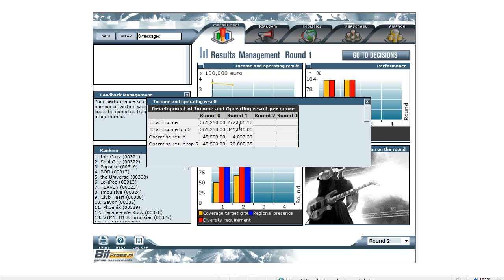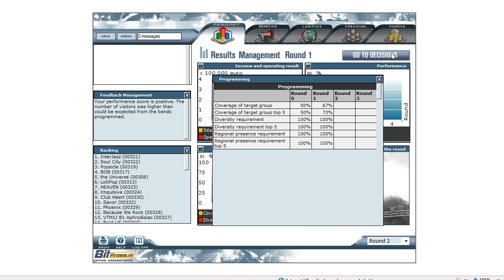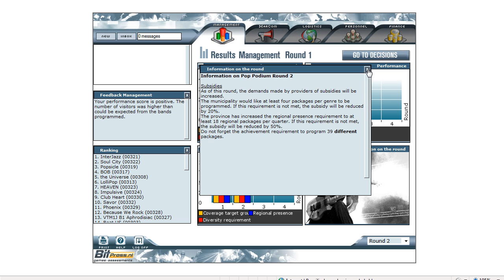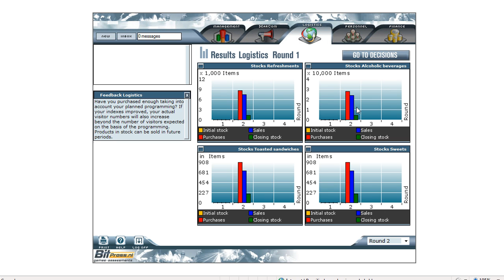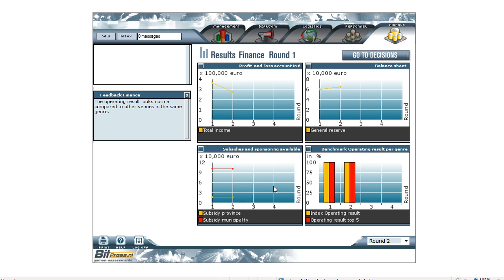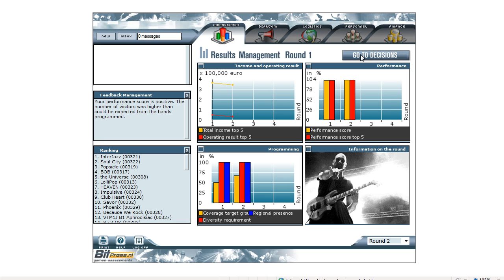Poppodium Spelsite resultaten